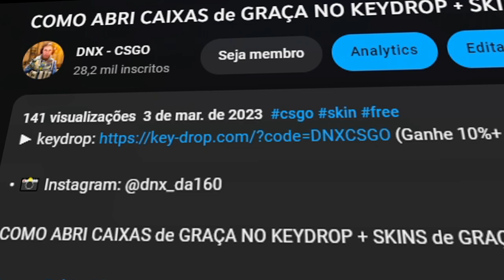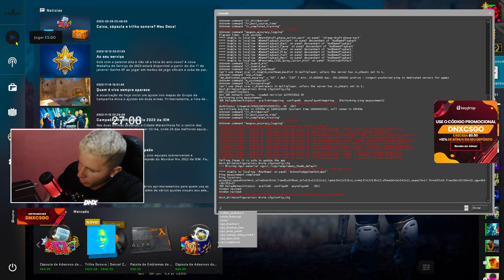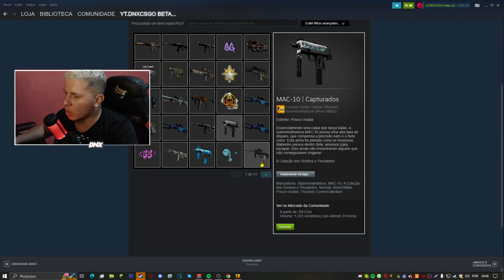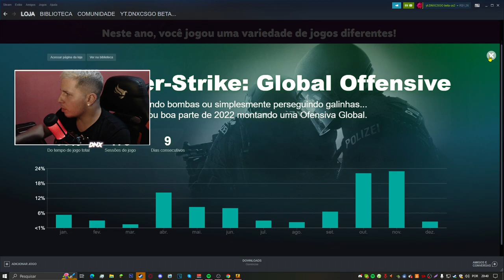COMO GANHA ACESSO AO BETA JOGAR O CS:GO SOURCE 2 🔥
🔥🔥 CSGO BETA ACEESO ! 🔥
Ganheei o BETA do CSGO SOURCE 2 - veja como conseguir o novo csgo 2 ou csgo beta source 2, faça isso para ganhar também, o jogo está lindo e em alta em todo o mundo, csgo é um jogo simplesmente fantástico!

Veja também como ganhar skins de cs:go de graça no canal dnxcsgo

(cs go,cs:go,csgo,cs,counter strike global offensive,cs gameplay,cs 2 gameplay,cs 2 ultra,cs 2 gráficos,counter strike 2)